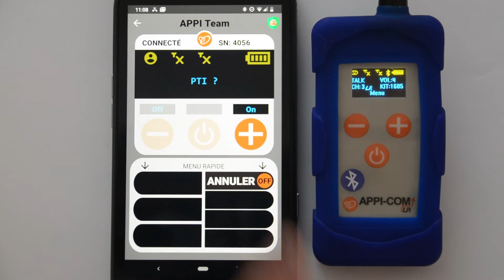APPI Smart - Remote control your APPI-Com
L’application Smartphone Android APPI-Smart® est le véritable bras droit de l’APPI-Com. Grâce à la connectivité Bluetooth, il rajoute 3 fonctionnalités importantes :
- alerter des personnes de confiance automatiquement dès réception d’une alerte PTI
- offrir un accès instantané au réseau LTE pour les travailleurs même en zone blanche
- être un moniteur / une télécommande pour votre système APPI-Com

Cette vidéo illustre la troisième fonctionnalité.